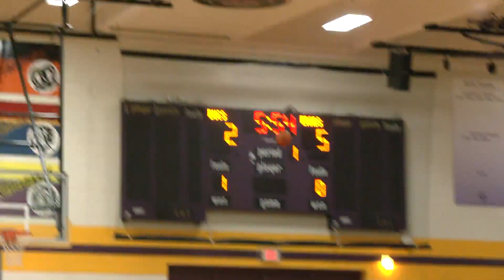East skates by Belvidere in Friday night NIC-10 action